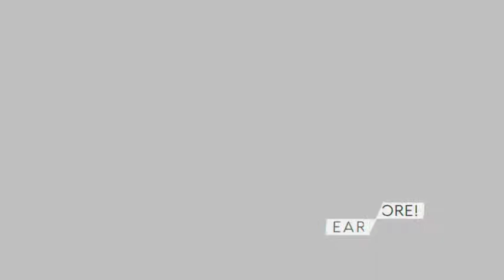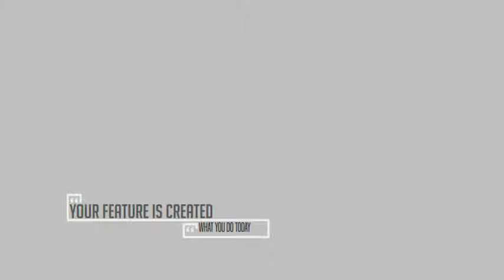Lower Thirds Pack (Best After Effects Projects)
LOWER THIRDS Pack

Unique & Simple Lower Thirds . You can easily change colors in just one simple step. You don’t need any Advanced knowledge of After Effects in order to use this Text Animations. Even if you’ve never worked with After Effects you can watch the video tutorial and complete the job.

Features
112 Unique Lower Thirds
Editable with After Effects CS5 or higher
4K resolution . (Resizable)
Change position and scale